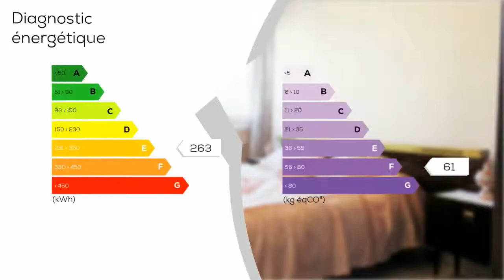A vendre - Appartement - METZ (57070) - 5 pièces - 80m²